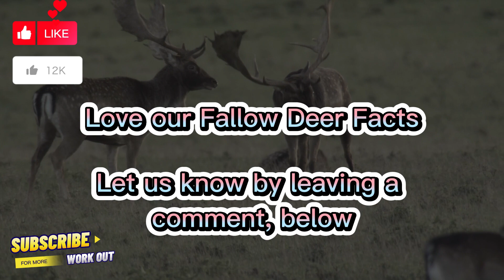The Fallow Deer Animal Fun Facts File Video That Will Amaze You!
Fallow Deer: A Unique and Adaptable Species

The Fallow Deer Animal Fun Facts File Video That Will Amaze You! Fallow deer, also known as Dama dama, are a species of deer native to western Eurasia. With their distinctive pale spotted coats and unique antlers, fallow deer are easily recognizable and have become popular both as game animals and as domesticated pets.

Appearance and Physical Characteristics

The Fallow Deer Animal Facts, Fallow deer are medium-sized deer, with males weighing between 60-120 pounds and females weighing between 50-80 pounds. They have a sleek and agile build, allowing them to run up to 35 miles per hour. Their coats are typically a light tan to dark brown color, with white spots that provide excellent camouflage in their forested habitats. One of the most distinctive features of fallow deer are their palmate antlers, which have a broad base and fork into several tines.

Social Habits and Mating

The Fallow Deer Animal Facts, Fallow deer are social animals and live in herds that can range in size from a few individuals to several hundred. The herds are composed of both males and females, with the dominant male leading the group. During the mating season, male fallow deer engage in competitive behaviors such as antler displays and fights to determine dominance and mating opportunities. Female fallow deer give birth to one or two fawns after a gestation period of around 200 days.

Diet and Habitat

Fallow deer are herbivores, feeding mainly on leaves, grasses, and shoots. They are able to adapt to a variety of habitats, including forests, grasslands, and even urban areas. Fallow deer are active both during the day and night and are good swimmers, which helps them escape predators and cross waterways.

Threats and Conservation Status

In the wild, fallow deer face a variety of threats including habitat loss, hunting, and predation from large carnivores such as wolves and lynx. Despite these threats, fallow deer have a relatively stable population and are considered a species of least concern by the International Union for Conservation of Nature (IUCN). Fallow deer have also been introduced to many regions of the world as a game animal, and are now widely distributed across Europe, Asia, and North America.

Conclusion

Fallow deer are a unique and adaptable species, with a distinctive appearance and social habits. With their ability to thrive in a variety of habitats and their stable population, fallow deer are an important and beloved part of the natural world. Whether as wild animals or domesticated pets, fallow deer are sure to capture the hearts and imaginations of people everywhere.